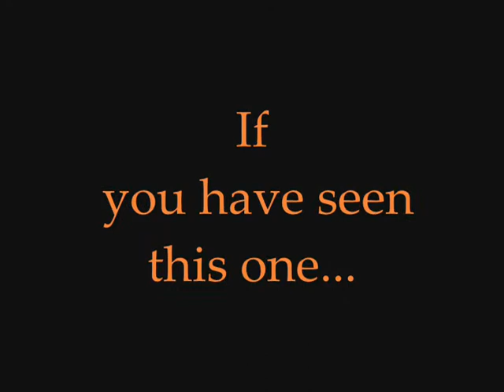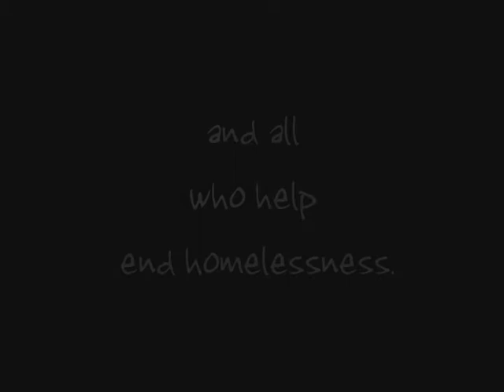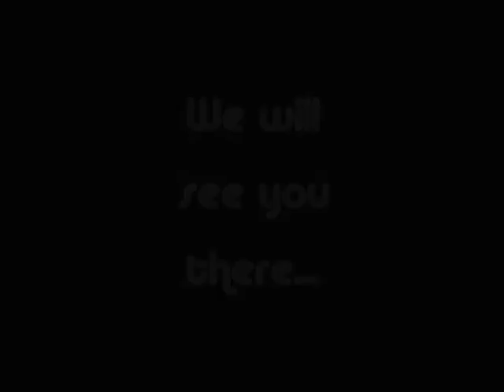There's No Place Like Home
And Now A Message From The zAmya Theater Project...